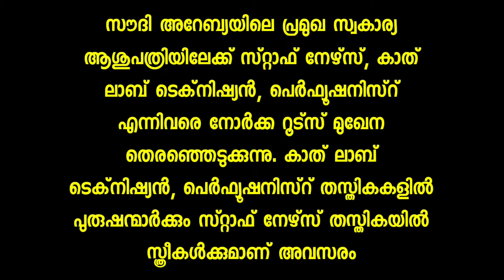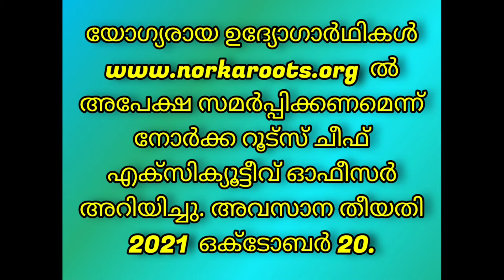സൗദിയിലെ പ്രമുഖ സ്വകാര്യ ആശുപത്രിയിൽ ഒഴിവുകൾ gulf jobs Malayalam / Saudi jobs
Gulf ജോലിക്ക് അപേക്ഷിക്കുന്നതിന് മുമ്പ് ഈ കാര്യങ്ങൾ ശ്രദ്ധിക്കുക